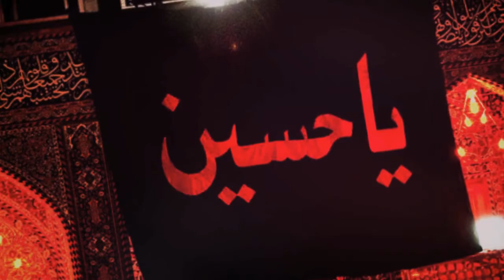Khoei Hasan Khoei 2018 : MAQTAL MAIN AA KAY KI BACHA LE HUSSAIN KO ( 2018 NAUHA )